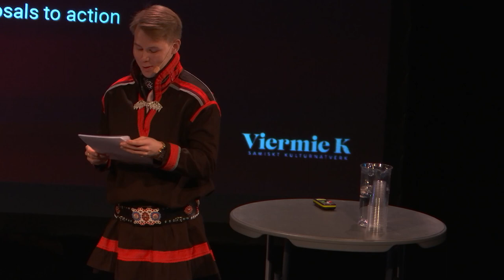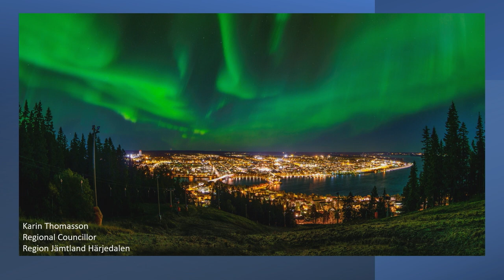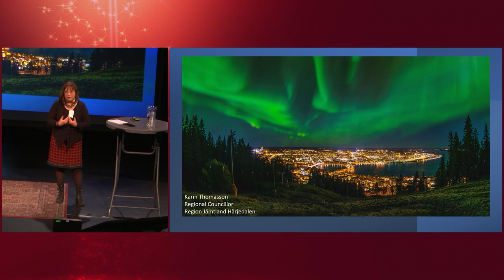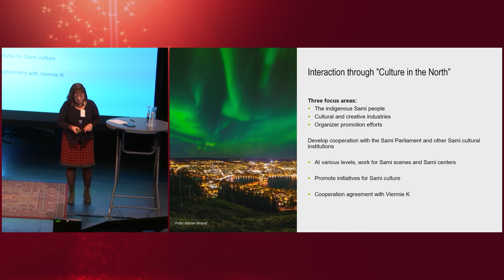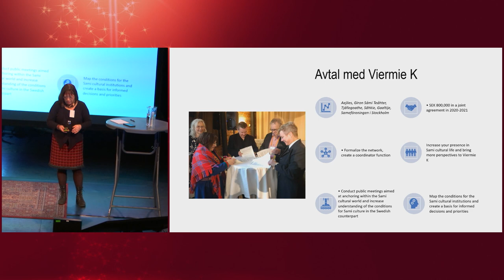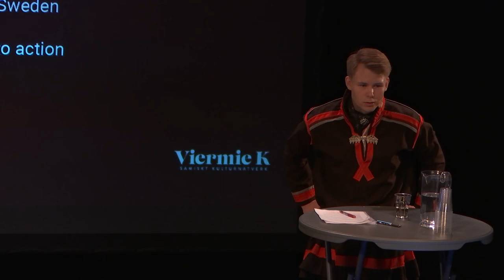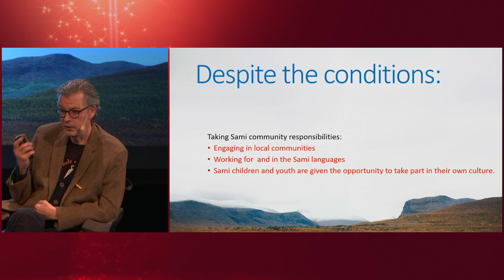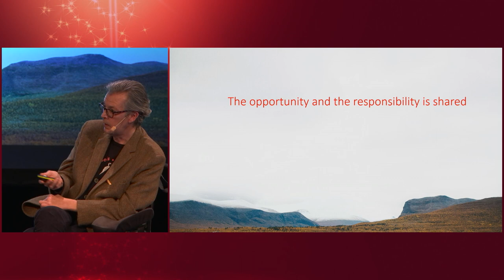Perspectives on cultural rights - the Swedish example by Sami and domestic expert (Summit 2022)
Horizons of action – the fire is still burning
Indigenous cultural rights – artistic, legal, political, and philosophical aspects
The 4th Sami Cultural Policy Summit

Tema: Perspectives on cultural rights - the Swedish example by Sami and domestic experts.
BRITTIS EDMAN, Senior advisor at Sweden’s National Human Rights Institution.
REBECKA FORSGREN, Consultant within national and international laws regarding indigenous rights.
KARIN THOMASSON, Regional councillor, president of the Swedish National Touring Theatre and spokesperson for the four northern regions in Sweden.
TOMAS BOKSTAD, Senior advisor, Viermie K, presents Five proposals to action.
And Questions from the audience.
PER JONAS PARTAPUOLI, moderator.

Follow Youtube: @crdefenders

Wednesday the 30th of November 2022 at Södra Teatern, Stockholm, Sweden.

Organizer: Viermie K - Samiskt kulturnätverk.